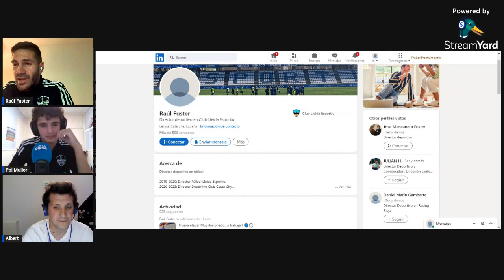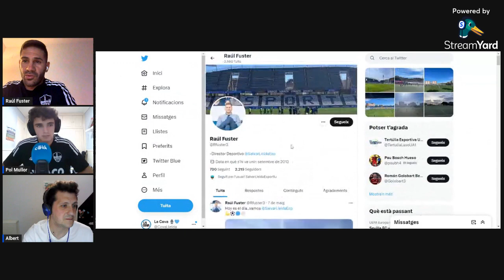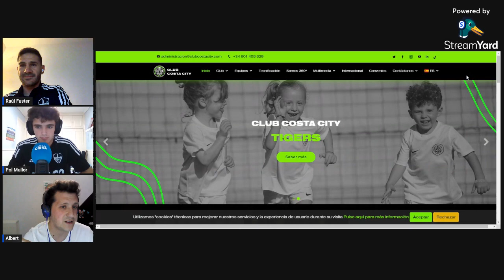La Banqueta amb Raúl Fuster